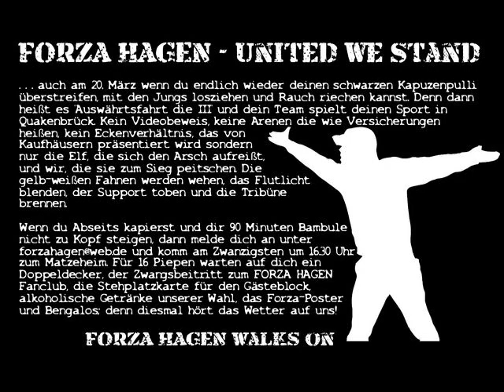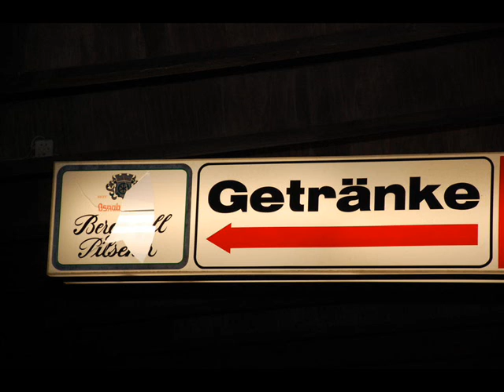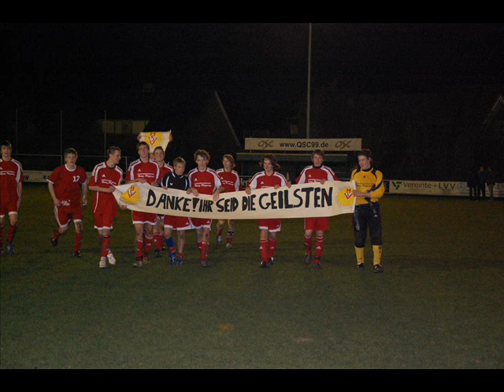FORZA HAGEN 2009